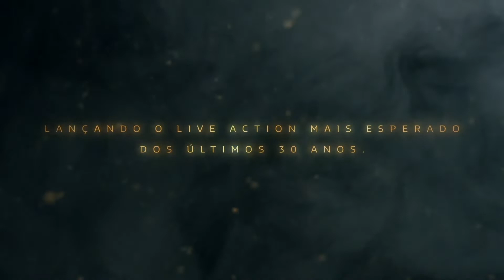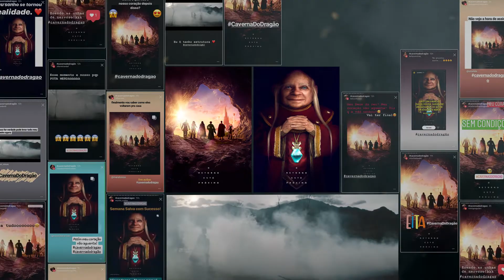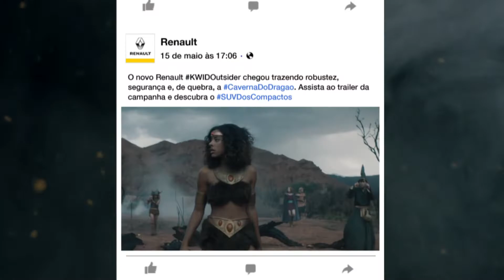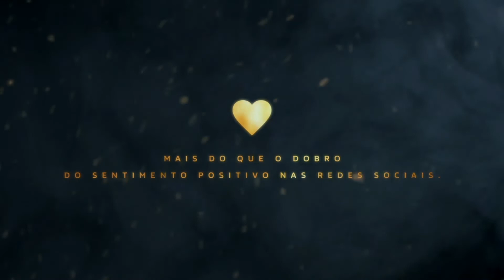Renault | Case Caverna do Dragão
Siga nossos trabalhos!